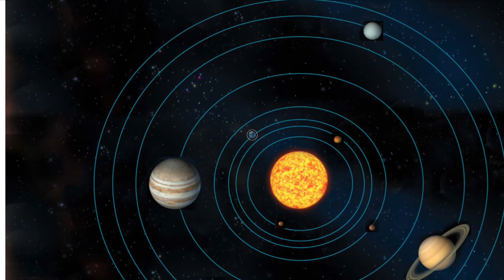Knowledge 6 Lesson 8 (Grade 1) - The Solar System